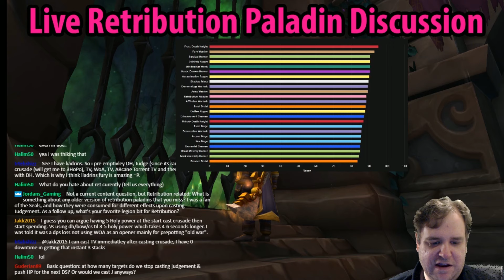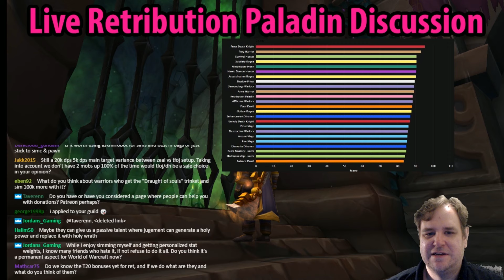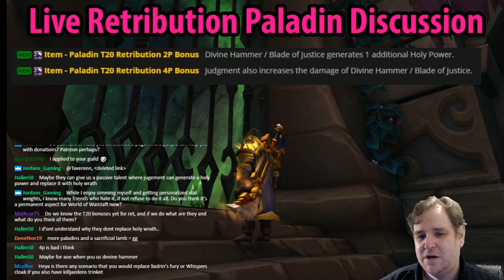Live Retribution Paladin Discussion - March 18th 2017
A wide ranging discussion on a number of topics relating to Retribution Paladins in Legion.